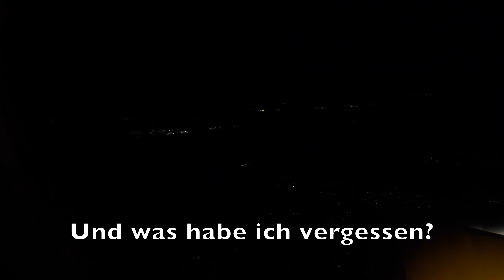Turbulenzen - lustiger Flug - Gran Canaria - Hamburg mit Condor DE1519 - 4K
Der Rückflug mit ständigen Turbulenzen. Dafür aber ein sehr lustiger Flug von Gran Canaria nach Hamburg mit Condor. Wie schon bekannt - im kleinen A320 - die lange B757 fliegt nicht von Condor mehr ab HAM. Seitdem sind die Verspätungen auch zurückgegangen.

Unser seit Jahren bekannter und mittlerweile Lieblings-Purser der Condor Ralf, war auch an Bord mit seiner tollen Crew. Er begeistert durch immer wieder lustige, sachliche, ruhige Durchsagen und Aufheiterungen der Fluggäste, wenn es ungemütlich wird.

Leider hatten wir mal wieder von den über 4:25 Std. ca. 3 Stunden nur Turbulenzen. Mal stärker oder mal schwächer. Ständig zappelte der kleine A320. Es war einfach zu ungemütlich zum Schlafen. Aber alles im Rahmen. Keine bedrohliche Situation. Die Durchsagen vom Piloten und Purser hielten uns jedoch immer bei Laune.

Dann habe ich leider auch vergessen vor dem Sinkflug den Nachtmodus (low light Einstellungen) an der GoPro einzustellen: Deswegen dann eben schwarzer Adler auf schwarzem Hintergrund. Die Fensterscheibe war zudem auch sehr dreckig.

Viel Spaß beim Mitfliegen! Happy landing.
Condor Airbus A320 (D-AICP)
LPA - HAM
Flugzeit: 4:25
GoPro Hero Black11 4K 2160p 30fps auf Smatree Smapole
September 2023

00:00 - 02:44 Terrasse
02:45 - 03:50 Boarding
03:51 - 05:00 Begrüßung Purser
05:02 - 05:54 Sicherheitsanweisungen
05:55 - 06:11 Push-Back
06:12 - 06:59 Taxiing
07:00 - 08:00 Start
08:01 - 13:29 Anstieg Fuerteventura
13:30 - 17:25 Durchsage Pilot
17:26 - 18:35 Turbulenz
18:36 - 19:07 Durchsage Purser
19:08 - 23:26 Frankreich / Biskaya
23:27 - 23:50 Durchsage Purser
23:51 - 26:08 Turbulenz Belgien
26:09 - 27:26 Durchsage Purser
27:27 - 28:37 Durchsagen Purser
28:38 - 29:18 Durchsage Pilot
29:19 - 29:38 Durchsage Purser Sinkflug
29:39 - 33:00 Anflug u. Landung
33:01 - 38:58 Lustige Durchsage Purser